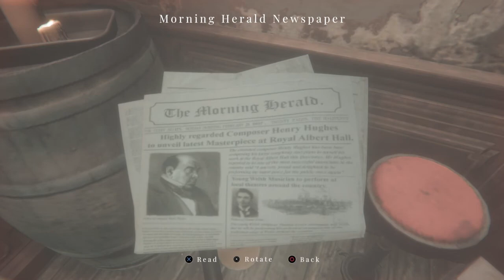Maid of sker part 3 obtaining second cylinder \ access to first floor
Maid of sker is a stealth horror game that takes place within sker hotel a place filled with evil we play as thomas after getting a letter from our girlfriend stating that she needs our help all chapters minimal deaths no commentary

this is my sisters website check it out